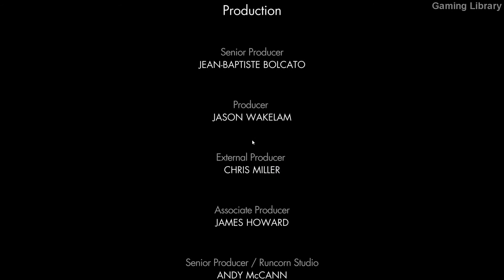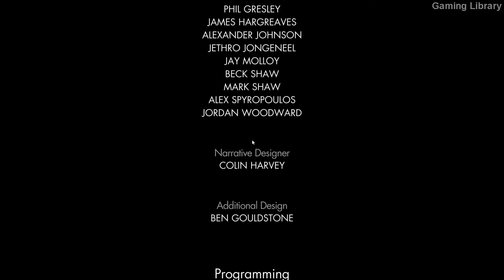Sniper Elite 4 Game Play Last Part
Sniper Elite 4 Game Play